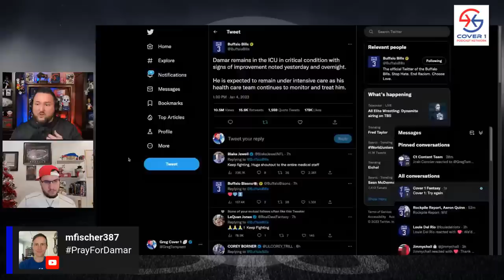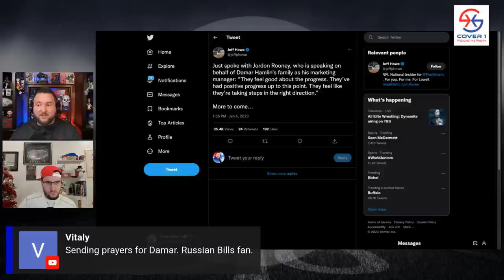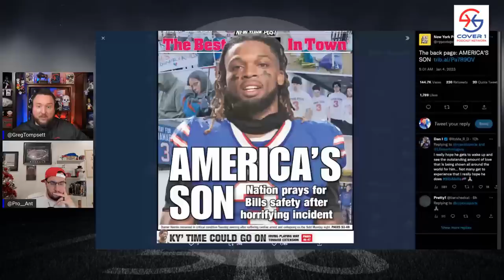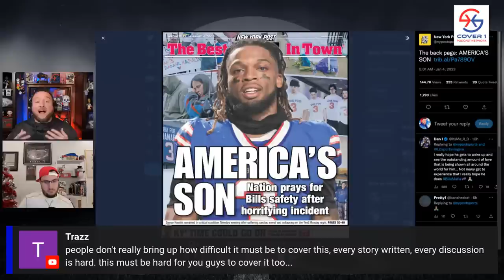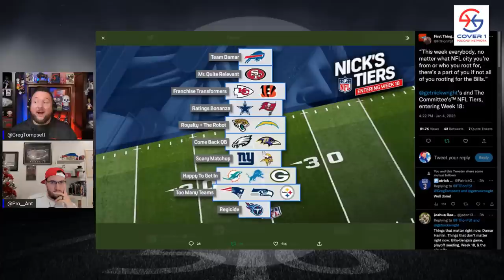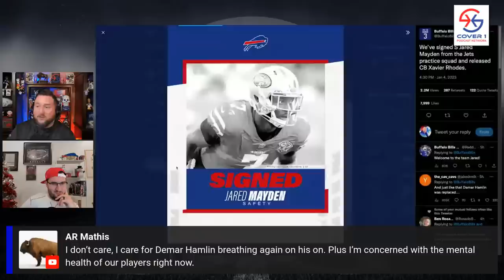Buffalo Bills Discussion - Damar Hamlin & What Comes Next - DC & C1 BUF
Join Greg Tompsett & Anthony Prohaska for this joint discussion of the Buffalo Bills and what comes next after the events of Monday Night

0:00 Show Start
2:50 Damar Hamlin Status Update
6:00 Damar Hamlin Injury as it Happened
20:03 ESPN Coverage After Damar Hamlin's Injury and Sean McDermott as a Leader
26:36 Reach of Damar Hamlin Story Beyond Football
38:45 Is Damar Hamlin Rich?
45:02 How Can the Buffalo Bills Prepare for the New England Patriots at a Time Like This?
52:40 What Happens to the Buffalo Bills and Cincinnati Bengals Game?
1:07:30 Jared Mayden Signed by the Buffalo Bills
1:12:30 Who Will Play at Safety for the Buffalo Bills While Damar Hamlin is Injured?

The theme song was written & performed by Handsome Jack

-Exclusive group film room sessions & much more.